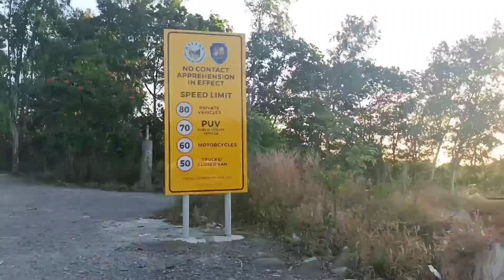Nagshopping kami! walking buddies/MAMS Vlog